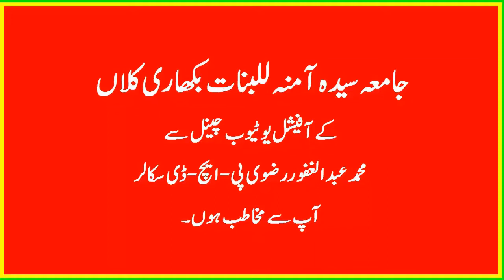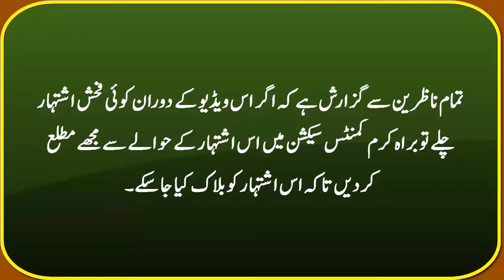Namoos E Risalat || Allama Zulfiqar Ali Haideri || Marraige Ceremony of Jawad Bashir Mir | Warwal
This Video is about the Speech of Allama Zulfiqar Ali Haideri at Warwal. This speech is on the topic of Namoos E Risalat and arranged on the ocasion of Marraige Cermoney of Jawad Bashir Mir.

Donation for Jamia Syedna Abdullah Lilbaneen O Jamia Syeda Amna Lilbanat. The Account Detail is as under:
Account Title:
Account No:
Bank Name:
Branch Name & Branch Code: